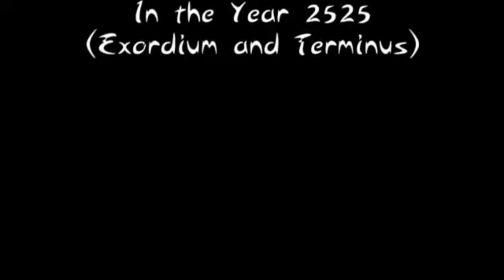het jaar 2025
predicted